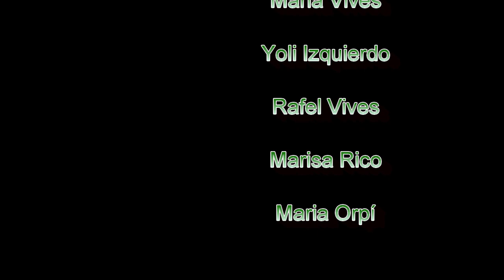Premi Cap Vermell 2022: Tino Adrover Melis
Lliurat al Teatre de Capdepera dia 1 d'abril de 2023

Han intervingut en el vídeo:
Pilar Pascual
Muntsa Valls
Leonor Gomez-Quintero
Magdalena Maldonado
Toni Amorós
Antònia Garau
Pere Orpí
Catalina Ferrer
Margalida Flaquer
Margalida Blanes
Margalida Tous
Lluïsa Calafell
Climent Crespo
Margalida Ferrer
Margalida Morey
Marisa Nebot
Barbara Lliteres
Maria Vives
Yoli Izquierdo
Rafel Vives
Marisa Rico
Maria Orpí

Una producció de
Cap Vermell 2023